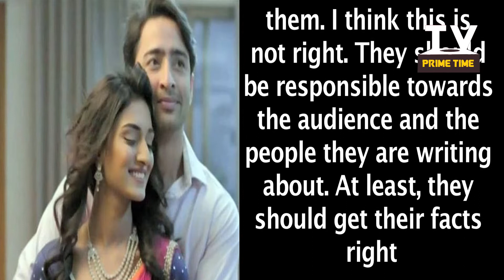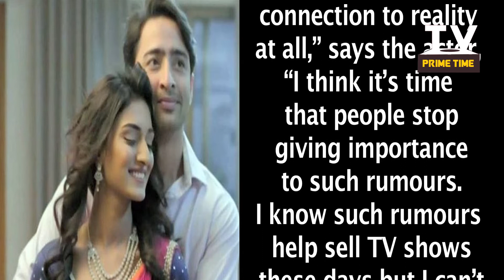Saheer Shaikh REFUSES link-up With Erica Fernandes | TV Prime Time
A lot has been written about Shaheer Sheikh dating his Kuch Rang Pyar Ke Aise Bhi co-star Erica Fernandes. It was also recently reported that all isn't going good between the actors.
However, Shaheer isn't amused with these reports. "Erica and I are good friends and there is nothing beyond it.Checfk out the story for more details.